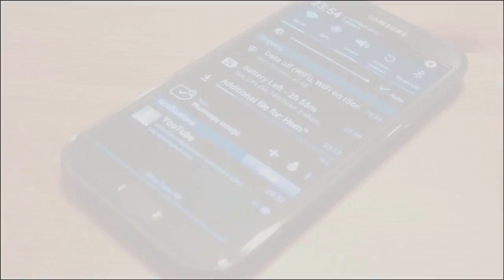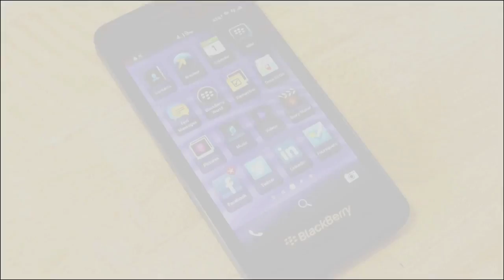Moto X en México - Prueba de Grabación de Video Full HD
Prueba de grabación de Video Full-HD del Moto X, el smartphone insignia del 2013 de Motorola ya bajo el mando de Google.